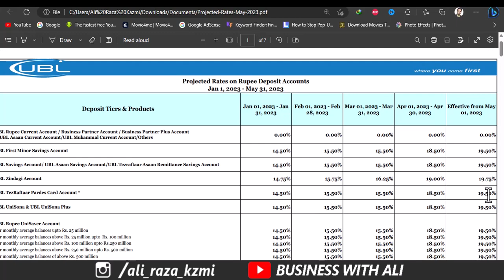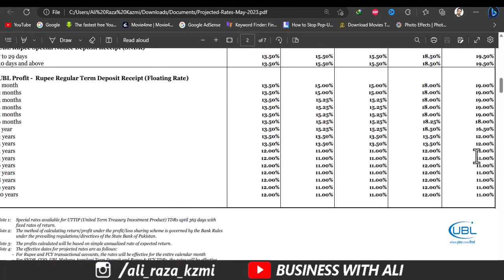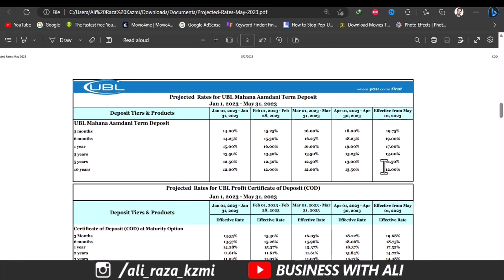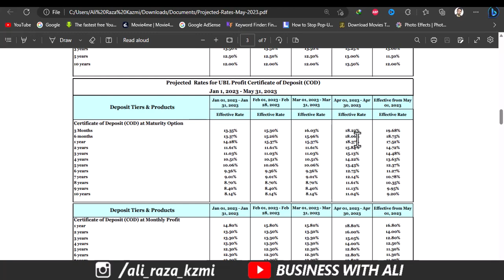UBL Bank Latest Profit Rates May 2023 / Mahana Munafa Walon Kay Lye Khushkhabri